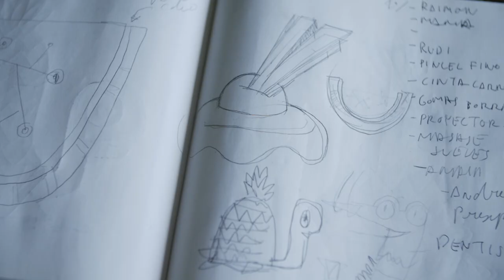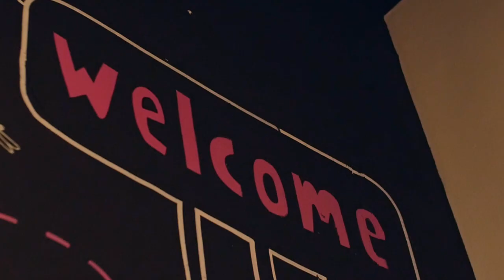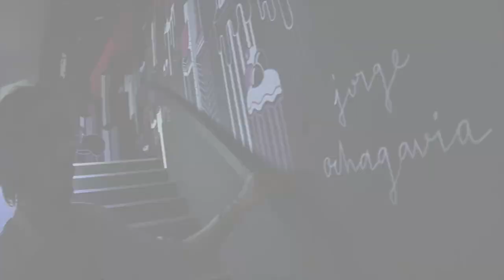Entrevista a Jorge Ochagavía en el hotel Barceló Raval | Barceló Hotel Group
Entrevistamos a Jorge Ochogavía, el genuino artista detrás del espectacular mural de nuestro terraza 360º en el Barceló Raval.

Prepárate para descubrir más sobre su universo colorista, y prepárate para querer descubrir cómo se ha fusionado a la perfección con uno de los hoteles más simbólicos de la ciudad condal.

Porque el hotel Barceló Raval busca transmitir la esencia de la ciudad más cosmopolita del Mediterráneo, y por eso se alza junto al alegre dinamismo de las Ramblas, cercano a emblemas como plaza Cataluña, el teatro Liceu, el mercado de la Boquería o la Catedral. Con una filosofía y diseño cosmopolita que conectan con la ciudad y lo convierten en uno de los mejores hoteles en Barcelona.